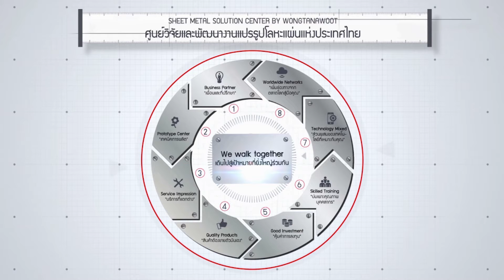HSG PIPE CUTTING MACHINE T60 by PCB Bangkok com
HSG FIBER LASER CUTTING & WELDING เทคโนโลยีงานตัดด้วยไฟเบอร์เลเซอร์ในระบบ Automation ประหยัดพลังงาน ส่งมอบผลงานปราณีตได้รวดเร็ว คุ้มค่าการลงทุน มีให้เลือกทั้งระบบ sheet cutting / pipe cutting / Robot welding / และอื่นๆ อีกมาก

85 ถ.กาญจนาภิเษก แขวงบางบอน เขตบางบอน กรุงเทพฯ 10150